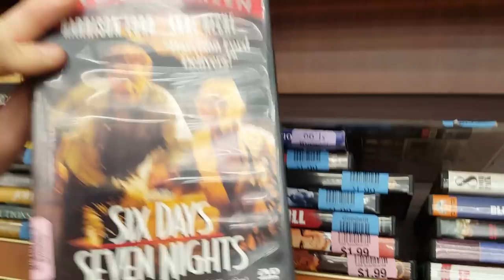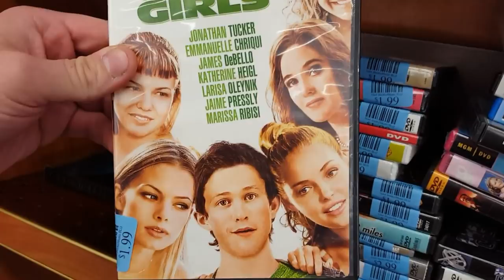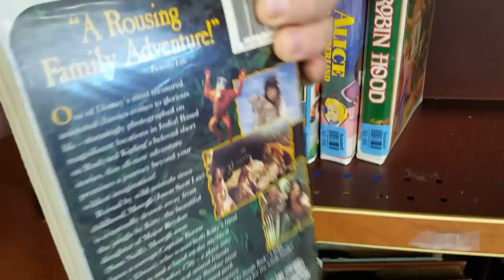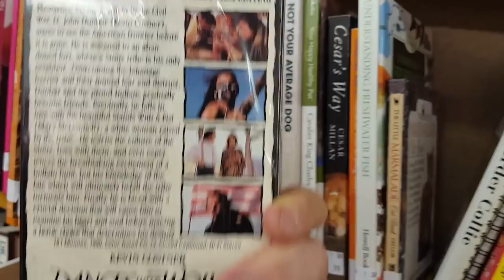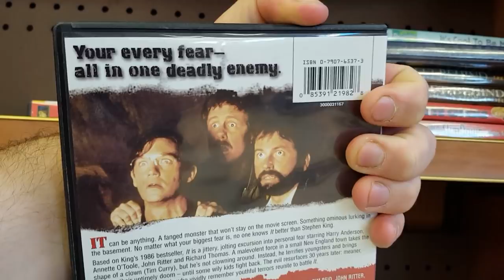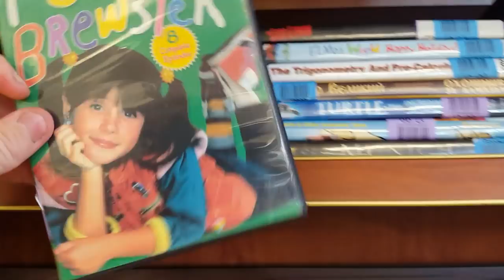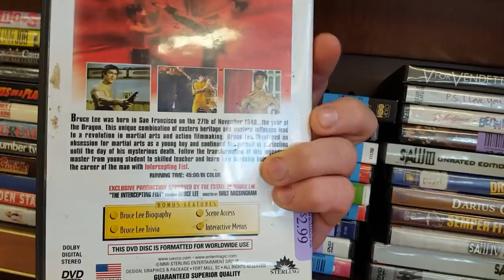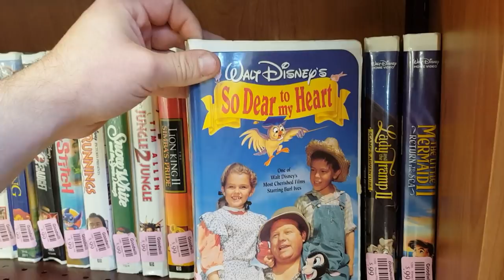Movie Hunting: Thrift Stores, DVD's and VHS Galore!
I decided to head out on a hunting trip to various local thrift stores in my area to check out the kinds of physical media these places have to offer. Come with me as I search for the rare finds, the out of print media and the oddball titles that can only be found when you go on an out and about adventure.